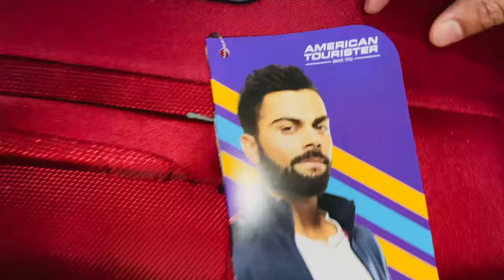Unboxing of AMERICAN TOURISTER Trolley Bag | Red Wine | BIG Luggage Bag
Product Details

Link: American Tourister Jamaica 80 Cms Large Check-in Polyester Soft Sided 4 Spinner Wheels Luggage (Wine Red)

Storage volume: 120 litres
Lock type: Combination Lock
Outer material: Polyester
Item weight: 4100 Grams
Warranty type: Manufacturer
Water resistance level: Water Resistant
Country of Origin: India

Outer Material: Polyester, Casing: Soft, Color: Wine Red
Wear Resistant: Not wear resistant, Water Resistance: Not water resistant, Voluminous Front Pocket
Capacity: 120 liters; Weight: 4100 grams; Dimensions: 49.5 cms x 31.5 cms x 80.5 cms (LxWxH)
Lock Type: Number Lock, Number of Wheels: 4, Number of compartments: 2,
Laptop Compatibility: No

Description: At American Tourister, we believe travel should be fun. We take pride in making stylish, high quality, and yeah, fun luggage that you can rely on. Side lugs and side handles for support, Bottom holder for ease in lifting luggage.

Manufacturer: American Tourister, Samsonite South Asia Pvt Ltd
Packer: Samsonite South Asia Pvt Ltd, GAT NO 159 to 163 , Gonde Taluka,Igatpuri,Nashik-422403
Net Quantity: 1 Count
Included Components: Soft Luggage
Generic Name: Soft Luggage

Your Queries -

ryanair hand baggage
easyjet cabin baggage
easyjet hand luggage
trolley bags
best trolley bag in india
best trolley bags
best carry on luggage
luggage
carry on luggage
international luggage checked bag big
luggage bag big size
how to open luggage bag lock if forgot password
should i lock my bag in airport luggage
which luggage bag is good for international travel
best luggage bag for travel

Watch Below Playlist as well...